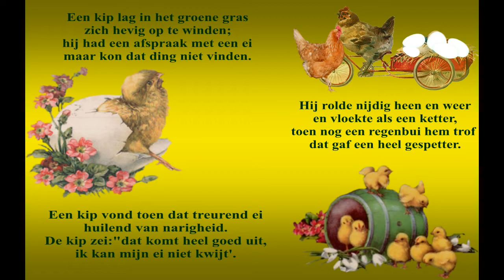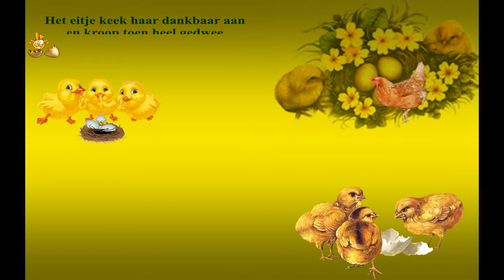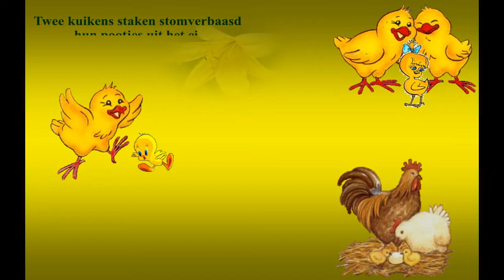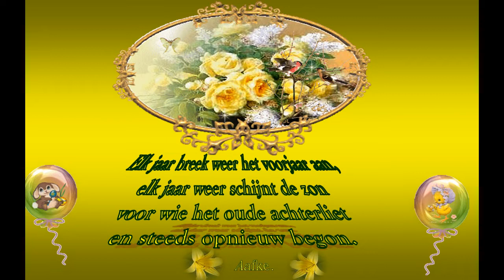Gerry van Houtert " "Vogelserenade by Aafke Stolze